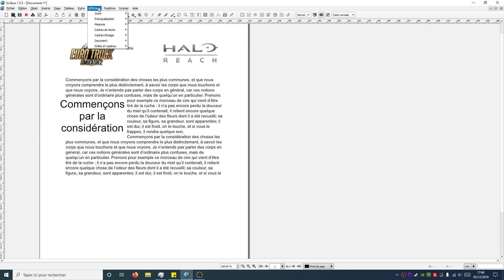TUTO Scribus - Activer le mode aperçu